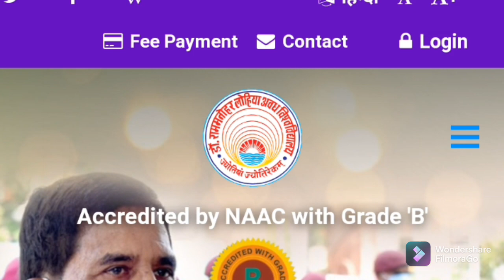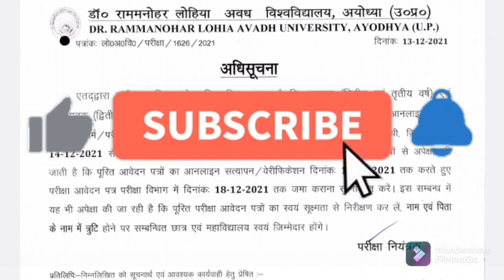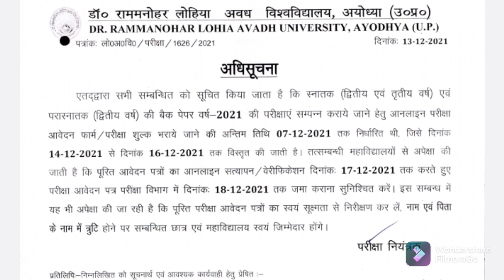Breaking Newsll Rmlau Newsll बैक पेपर के परीक्षा रूटीन को लेकर आवश्यक सूचना ll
Breaking Newsll Rmlau Newsll बैक पेपर के परीक्षा तिथि को लेकर आवश्यक सूचना ll